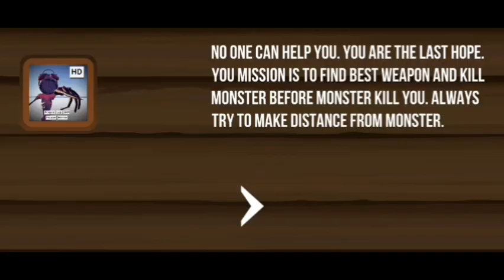monster project 119 berkepala jam weker ada di kebun jagung projeck 119 : scp escape horror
semoga game ini bisa menghibur anda semua

sampai jumpa di game selanjutnya